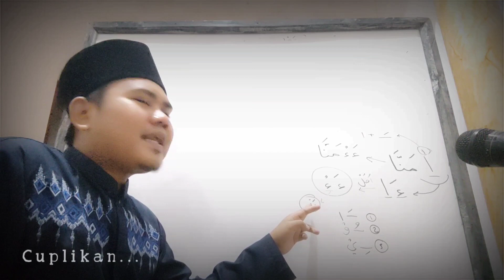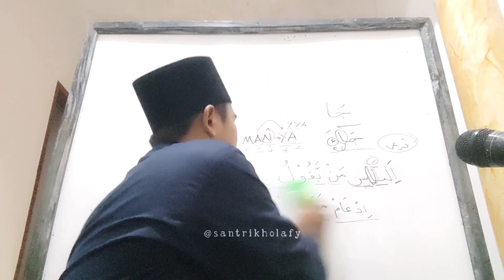Kajian Tajwid Suroh Al Baqoroh Ayat 8 Bag. 7 • MESJID DKM NURUL HUDA Cikamuning (6/10/2023)